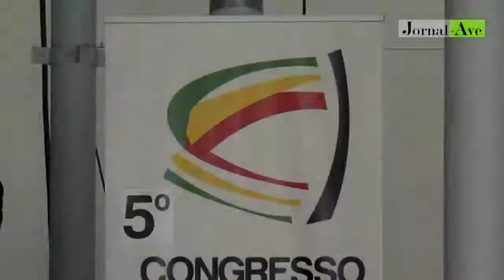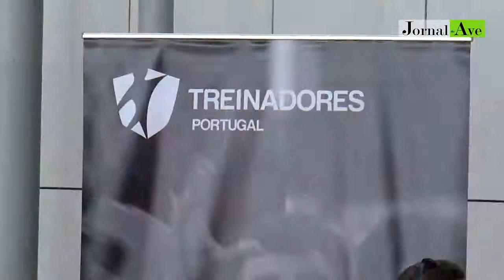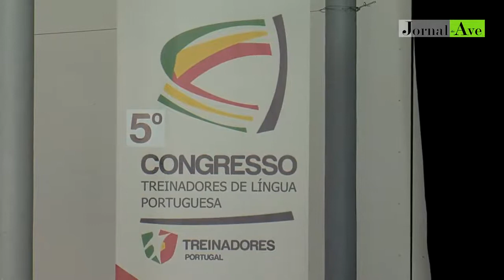Congresso juntou mais de 300 treinadores em Santo Tirso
Nova legislação foi um dos temas abordados